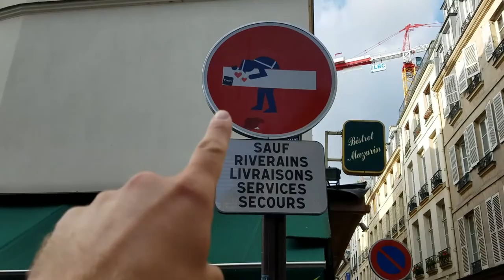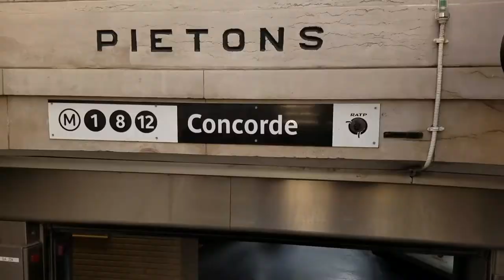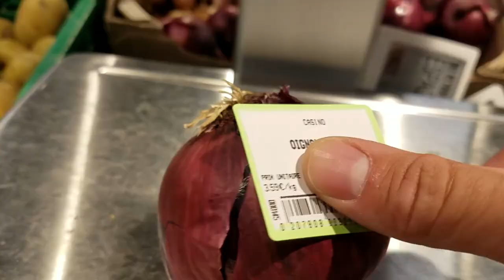Mimolette Nachos (The Most Decadent Nacho Cheese)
Mimolette is one of my favorite cheeses, and it should come as no surprise that it makes AMAZING nachos. and then find me on the internet in all of the usual spots